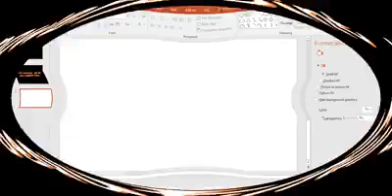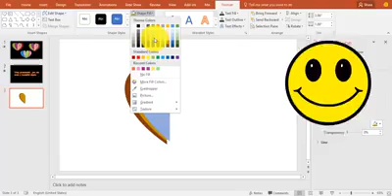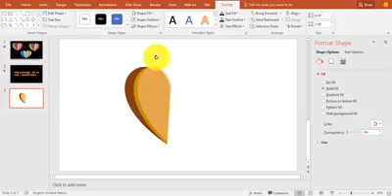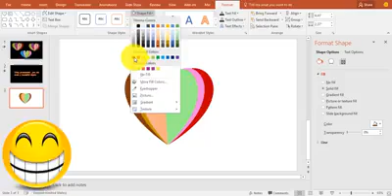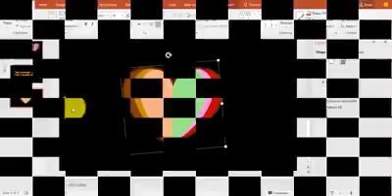How to create beautiful design in powerpoint